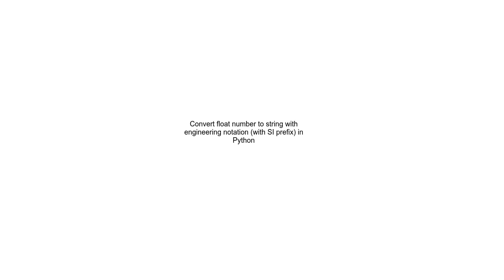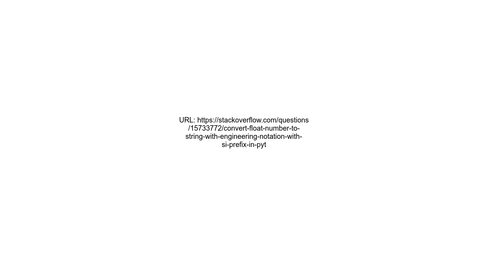Convert float number to string with engineering notation with SI prefix in Python